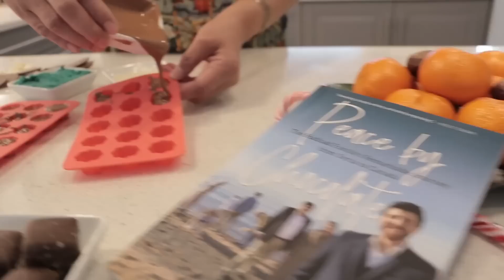Gift Atlantic Books - Holiday 2020 - Peace by Chocolate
Visit AtlanticBooks.ca and discover over 200 local books. Locate them in your local bookstore or order online with $5/book delivery.

Featured title:
Peace by Chocolate by Jon Tattrie